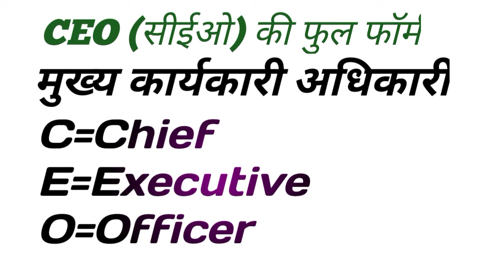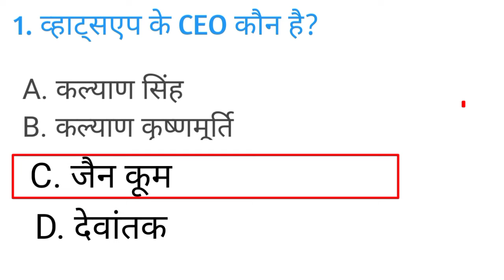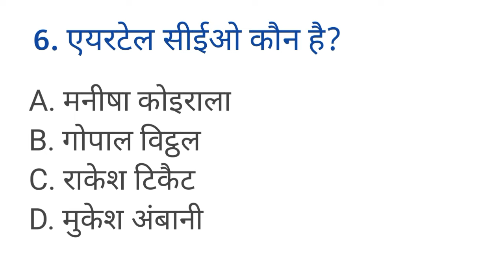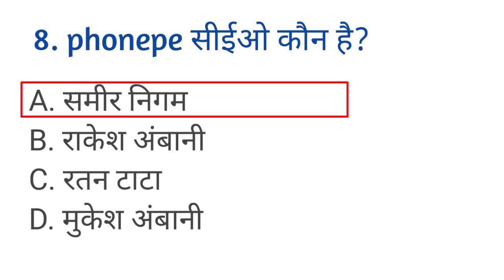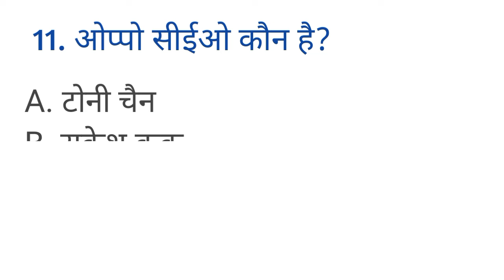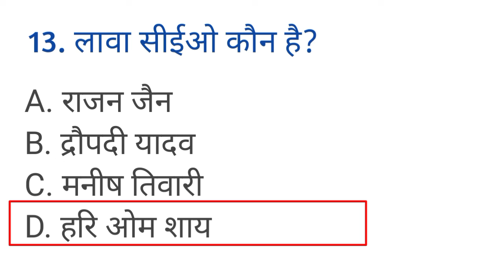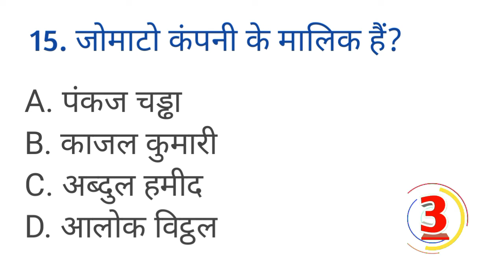प्रमुख कंपनियों के CEO 2022/Famoucompanies CEO 20222 /CEO 2022 trick/current affairs@Gkworld4study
प्रमुख कंपनियों के CEO 2022/Famous companies CEO 20222 /CEO 2022 trick/current affairs@Gk world